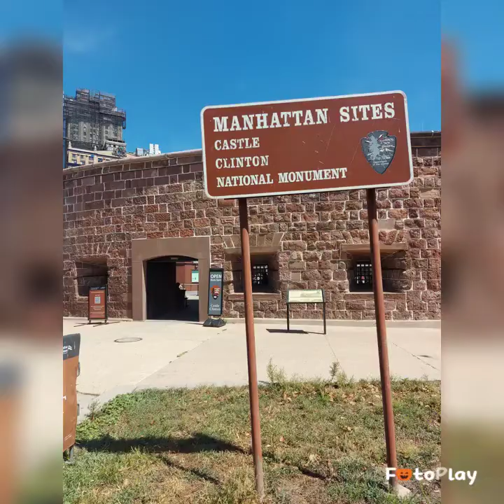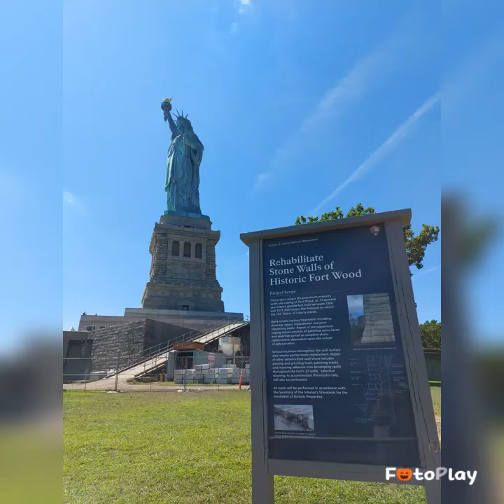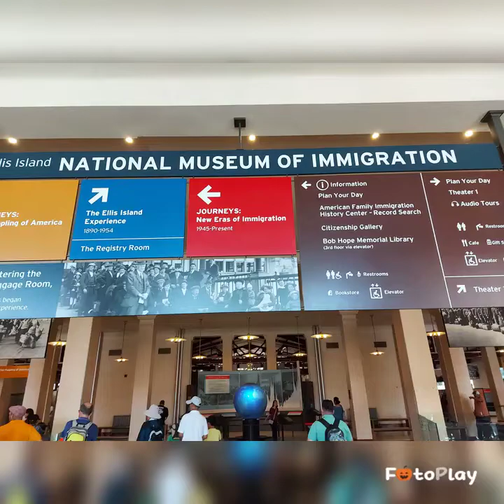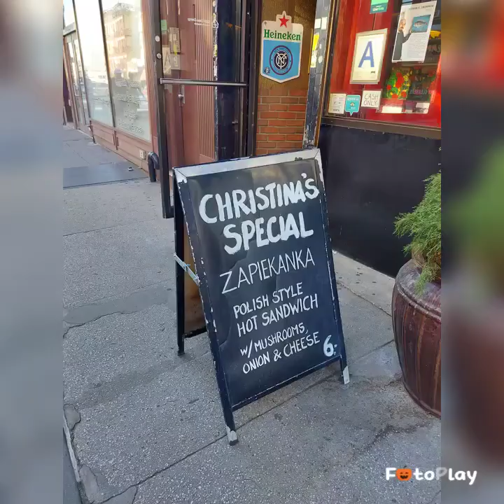Zygmunt w NYC cz1